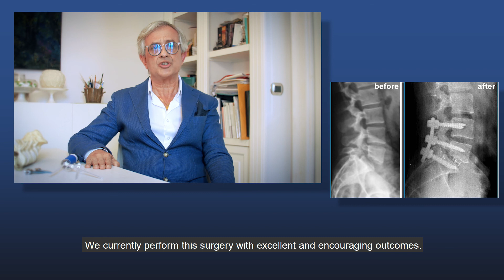Book your appointment in Dubai with Doctor Alessandro Pisani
Book your appointment in Dubai with our specialist, spine and ortophedic  surgeon Doctor Alessandro Pisani.